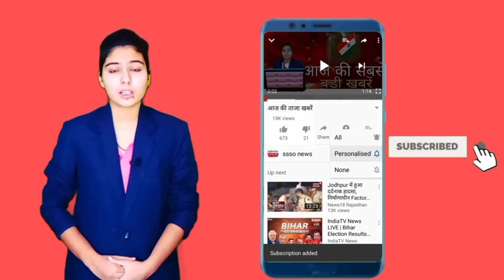Laddu Gopal की प्रतिमा का टूटा हाथ, पुजारी पहुंचा हस्पताल, डॉक्टर के उड़े होश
भगवान की ऐसी भक्ति आपने नहीं देखी होगी हिंदू धर्म में कहा जाता है कि भगवान भाव के भूखे होते हैं और जिसका जीता जागता उदाहरण देखने को मिला हम आपको ऐसी खबर से रूबरू कराने वाले हैं जिसे देखकर आपके भी आंखों में आंसू आ जाएंगे भाव श्रद्धा भक्ति हमने कहानियों में बहुत पढ़ी होगी लेकिन देखने को नहीं मिलती लेकिन आज जीता जागता उदाहरण देखने को मिला देखें खास रिपोर्ट में